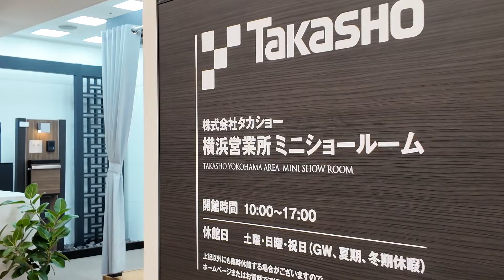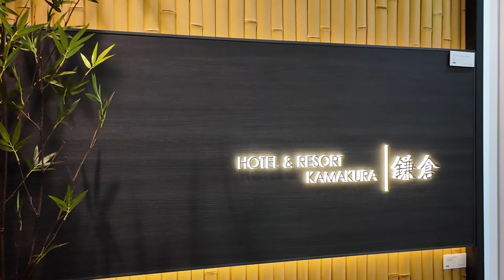【RoomTour】タカショー 横浜ミニショールームのご紹介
2024年2月1日より、神奈川県横浜市に「タカショー横浜ミニショールーム」がオープンいたしました。

コンパクトながらもガーデン＆エクステリアを体感できる展示場となっております。
和風から洋風までご覧いただける商品をラインアップ。

限られたスペースではございますが、商品の色・形状・サイズ感などを、見て触れて納得いくまでご検討いただける空間となっております。

スマホやPCから気軽に見学できる「VRショールーム」にも対応。
お家にいながら時間を気にせずショールームを体感することが可能です。

「タカショー横浜ミニショールーム」では、お客様それぞれのライフスタイルに沿った”やすらぎのある空間”をつくれるようご提案し、また地域の皆様に親しみやすいショールームを⽬指してまいります。

※2024年2月時点の動画です。予告なく展示品の入れ替えや移動をさせていただく場合があります。 実際の展示と異なる場合があります。

◆『タカショー横浜ミニショールーム』概要
住所:〒224-0003　神奈川県横浜市都筑区中川中央1丁目30-1 プレミアヨコハマ 6階
休館日:土曜、日曜、祝日、GW、夏季休暇、年末年始

◆見学をご希望の方はWEBからご予約いただけます

◆全国12カ所にガーデン＆エクステリア専門のショールームを展開！

スマートフォンやタブレット端末、パソコンなどを利用して当社の全国にある各ショールームを WEB上にてご覧いただけます。『タカショー横浜ミニショールーム』も VR 対応し、最新の商品や空間展示をいつでも、どこでも、だれでもお気軽に体験いただけます。